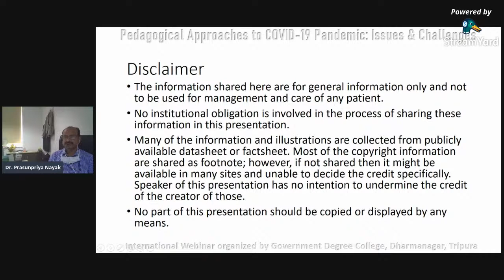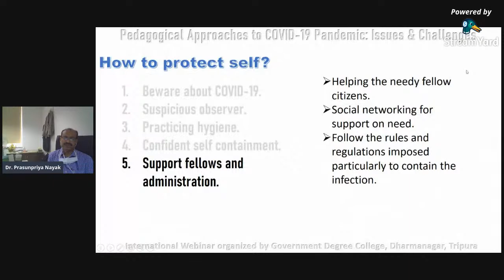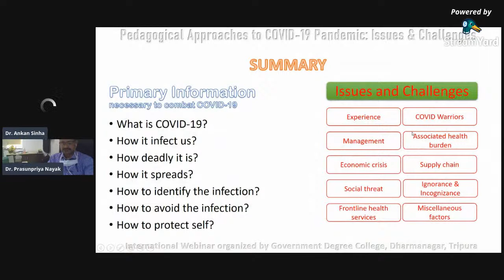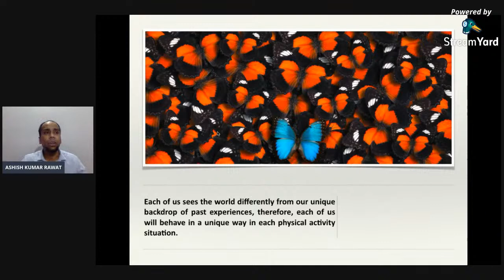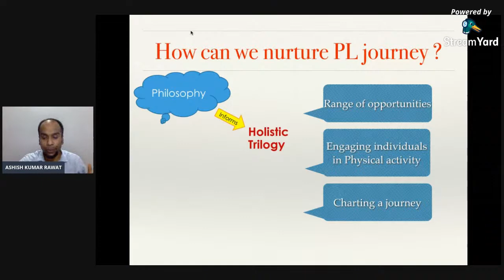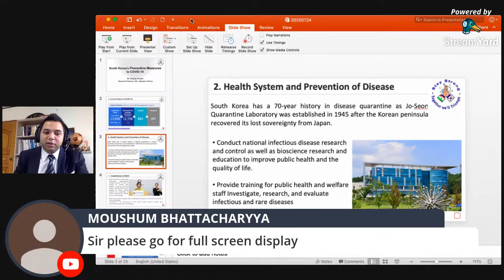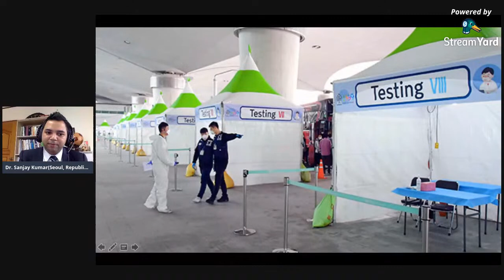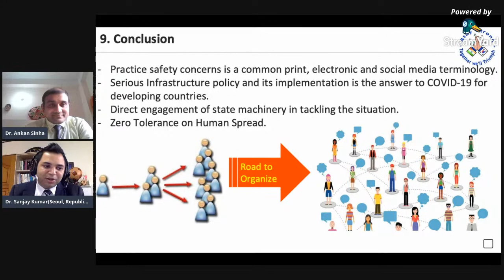International Webinar (Day 1)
"Pedagogical Approaches to combat COVID19 Pandemic
Organised by Dept. Chemistry, GDC, DMR in association with NAAC, GDC, DMR & IGNOU (2602), Study center